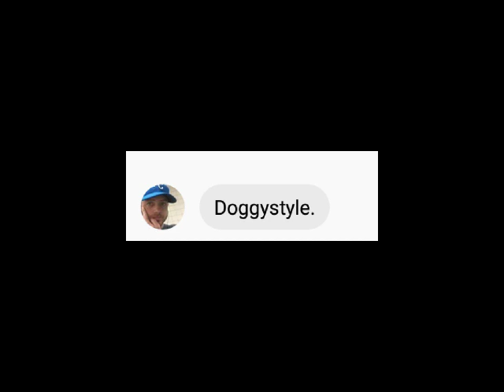Venibos - Prank Call From the Barn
Rest in Paradise to our good buddy Ryan